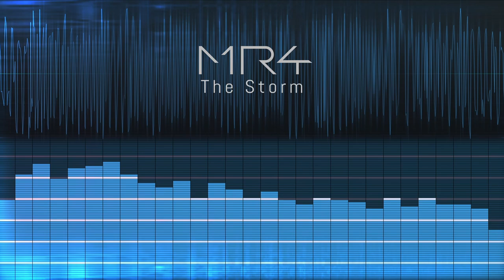Electric Shock - MR4 (Full Album)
Instrumental electronic album by MR4 released in 2011.